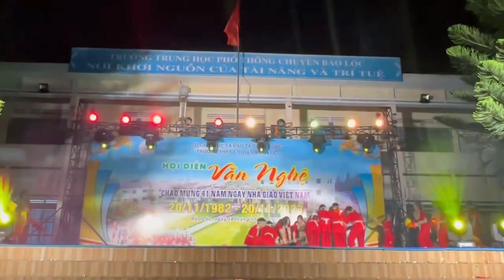Văn Nghệ chào Mừng 20/11:Nam Quốc Sơn Hà/Phương mỹ chi- Erik/Clb Lyly